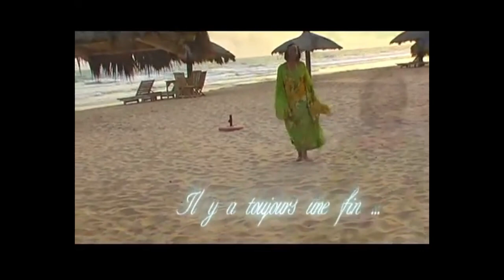Claude Laba - Sache que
C'est une invitation à la table du Seigneur.

Louer Dieu avec les chansons qui donnent la Joie au coeur et rapprochent l'homme de son créateur.